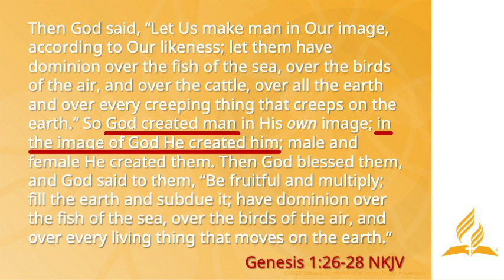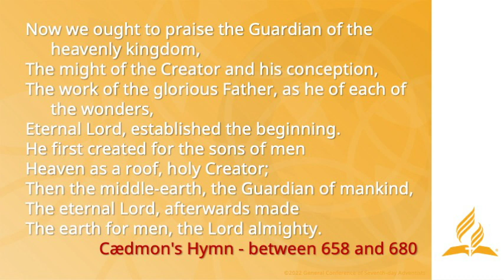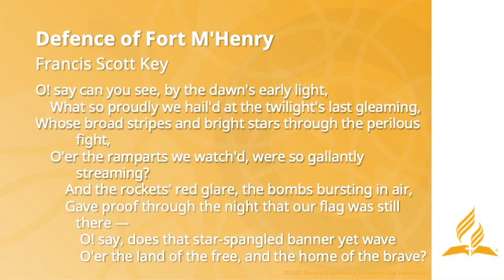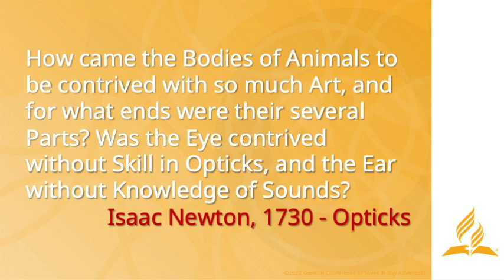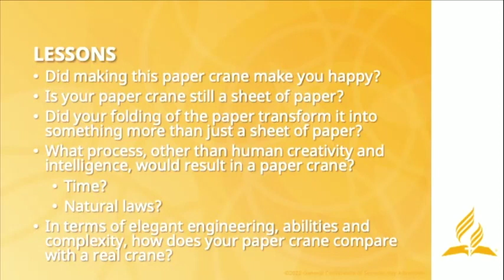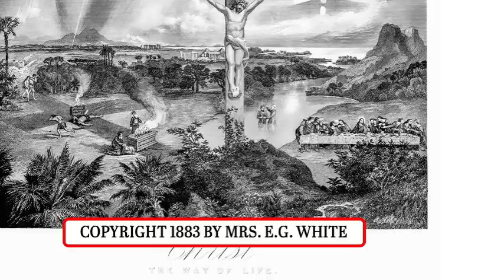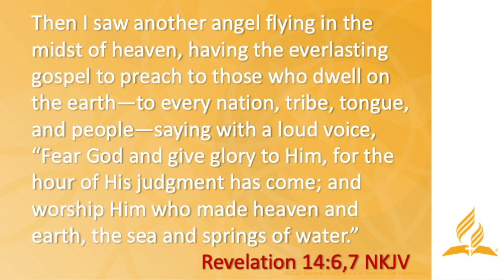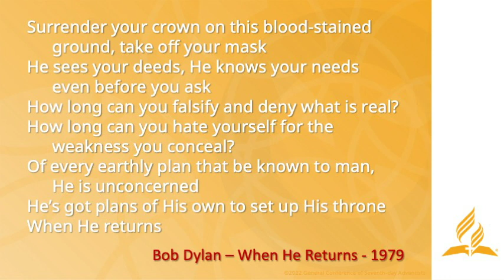Tim Standish at Sacramento Central Adventist Church - Creation Sabbath, October 22, 2022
What do early English literature and the biblical creation have in common? In this 1 hour sermon, Dr. Timothy Standish of the Geoscience Research Institute (grisda.org) covers everything from the first English literature to poetry and prose in Scripture as we look at the creation and what it means when the Bible records that God created humans "in the image of God." Somehow, when God made us in His image, he imbued us with some of His creative abilities. This equips us to bring Him praise, appreciate what He created, manage the creation as God's husbandmen, experience joy through the process of creation and share the truth about the Creator.

Creation Sabbath is a yearly celebration held on the 4th Sabbath (Saturday) of every October. This sermon was part of the celebration at the Sacramento Central Seventh-day Adventist church. You can find more information about Creation Sabbath at:

This video is provided courtesy of the Sacramento Central Seventh-day Adventist Church in California, USA:

If you are looking for a dynamic Bible-centered and welcoming Christian community of faith, this is a great place to start and end your quest!